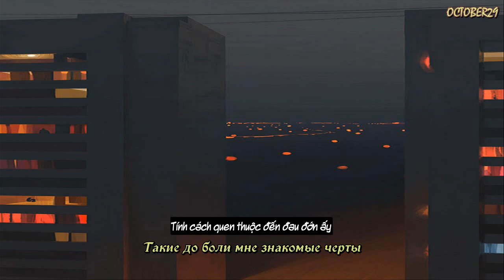[Vietsub + Lyrics] 17 (Acoustic version) - Mary Gu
- NO RE-UPLOAD!